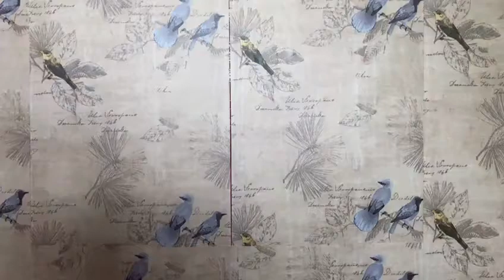Video Resume | UTM | Landscape Architecture | Nur Azieira Binti Mohd Nordin